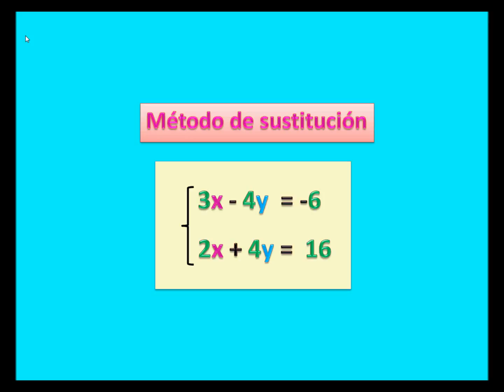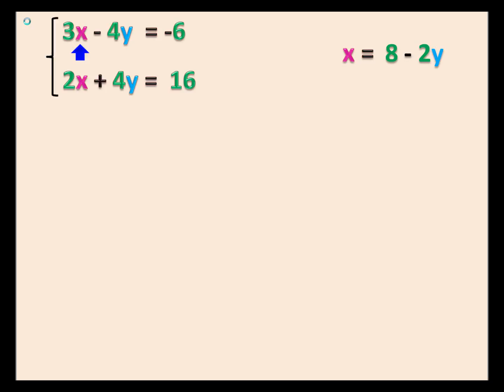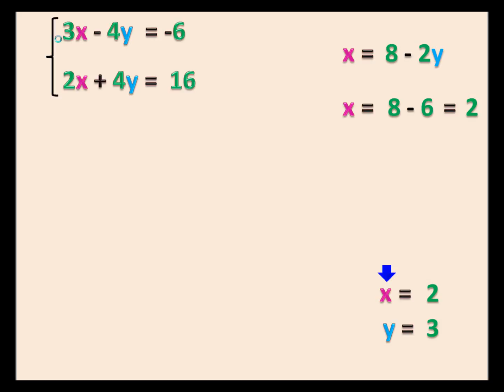Método de sustitución. Sistema de ecuaciones